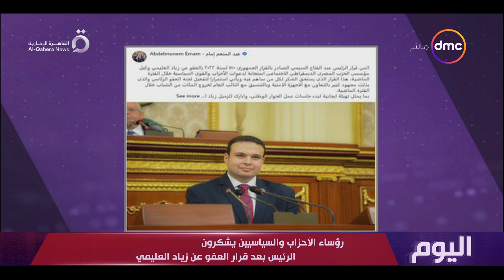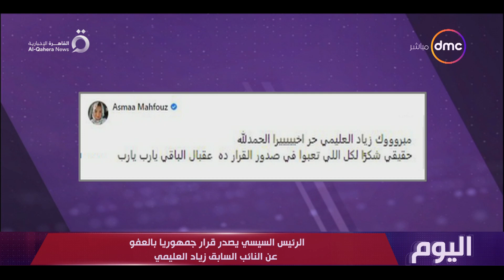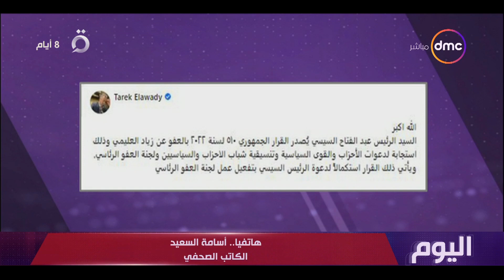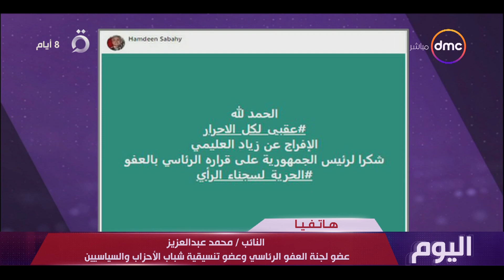اليوم - الرئيس السيسي يصدر قرارا جمهوريا بالعفو عن النائب السابق زياد العليمي